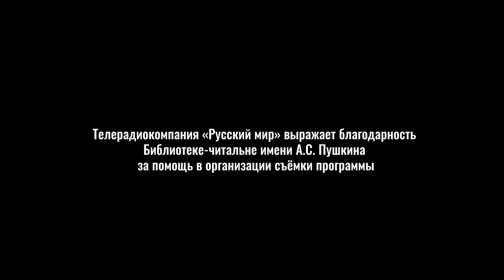Пророки: Анна Долгарева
«И когда я упал с той звездою в виске/ Без последнего русского слова/ Покраснела вода в Ингулец-реке/ Чёрной осенью двадцать второго/ И прижался к траве я сгоревшим лицом/ И ушёл я, минуя блокпосты./ В вышине над Херсоном, Осколом, Донцом —/ Бесконечные русские звёзды». Пронзительные строки поэтессы и военкора Анны Долгаревой — в свежем выпуске программы «Пророки».